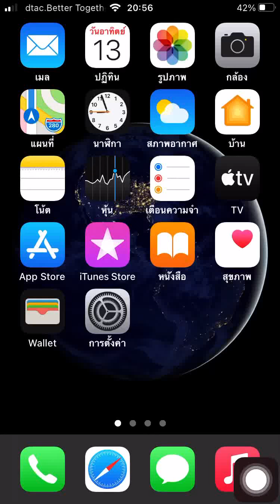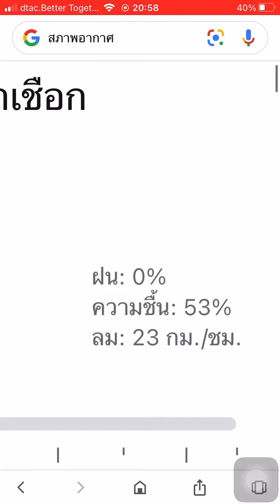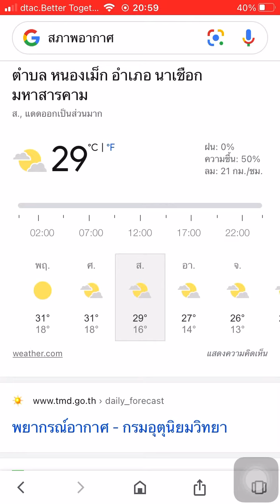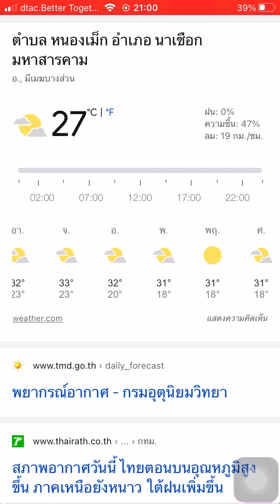วิธีตรวจสอบลมเล่นว่าวจากมือถือ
จากคลิปตั้งแต่วันอังคารที่15ธันวาคม63เป็นต้นไปมีลมสำหรับเล่นว่าวเต็มๆครับหลังจากสัปดาก่อนหน้านี้ลมค่อยไม่มีลมสำหรับแล่นว่าว